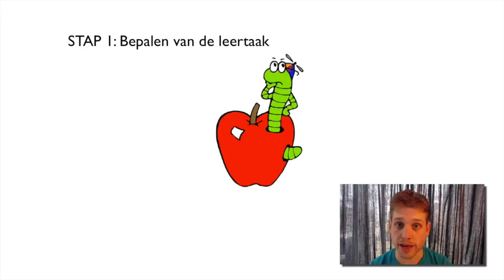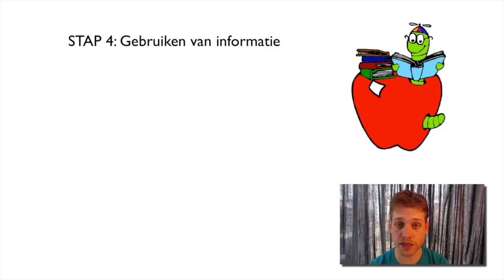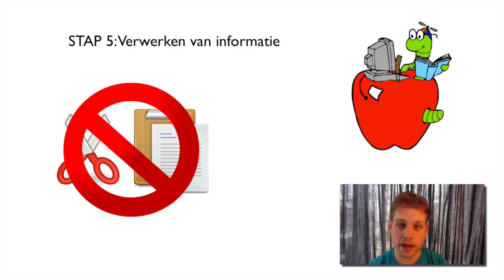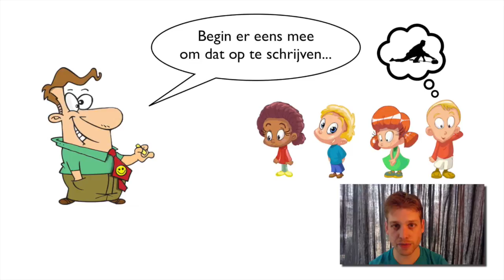BIG 6 model Xplained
Deze kennisclip gaat over het BIG 6 model (Eisenberg & Berkowitz, 2003) om leerlingen informatievaardigheden aan te leren in het basisonderwijs.